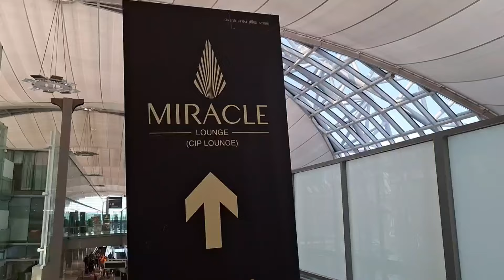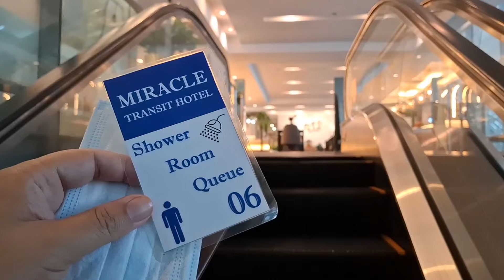นักท่องเที่ยวสู่ผู้ประสบภัย ผจญภัยตั้งแต่ก่อนถึง ไต้หวัน แต่สนุกสนาน